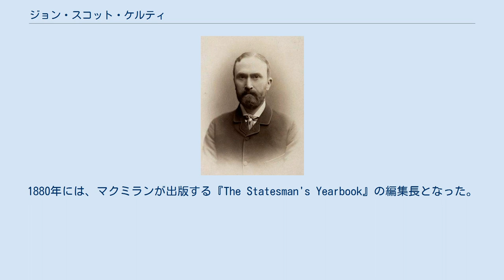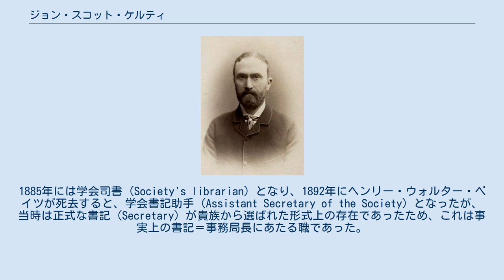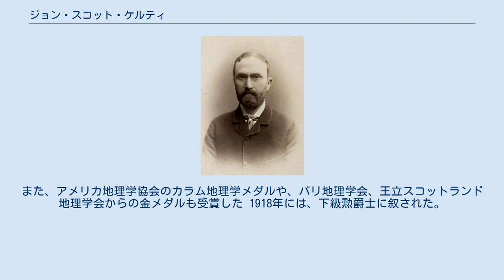ジョン・スコット・ケルティ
セント・アンドルーズ大学出身の人物
サー・ジョン・スコット・ケルティ（Sir John Scott Keltie FRGS RSS、1848年3月29日 - 1927年1月12日）は、おもに王立地理学会における活動で知られる、スコットランドの地理学者。
 ケルティは、ダンディーに生まれ、パースで学校教育を受けた。
大学は、セント・アンドルーズ大学とエディンバラ大学に学んだ。
さらに、エディンバラのスコットランド一致長老教会の神学校 (Theological Hall) にも学んだが、聖職には進まなかった。
 1871年にロンドンへ移り住んでマクミラン出版社に勤め、1973年に学術誌『ネイチャー』の副編集長となったが、やがてその傍ら、地理学に関する記事を『タイムズ』紙に寄稿するようになった。
1880年には、マクミランが出版する『The Statesman's Yearbook』の編集長となった。
 1883年、ケルティは王立地理学会に入会し、程なくして学会活動に深く関わるようになった。
1884年には地理教育調査員 (Inspector of Geographical Education) に任じられ、イギリスにおける地理教育の状況を検討する作業を行い、影響力が大きかった150ページの報告書をまとめた。
1885年には学会司書 (Society's librarian) となり、1892年にヘンリー・ウォルター・ベイツが死去すると、学会書記助手 (Assistant Secretary of the Society) となったが、当時は正式な書記 (Secretary) が貴族から選ばれた形式上の存在であったため、これは事実上の書記＝事務局長にあたる職であった。
ケルティが最初に取り組んだ仕事のひとつは、『Proceedings of the Royal Geographical Society』を復活させる形で、1893年に『Geographical Journal』を創刊し、より広い読者に訴えかけることであった。
1896年には、正式に書記に就任した。
 ケルティは、1915年に学会書記を退職し、アーサー・ロバート・ヒンクスが後任となったが、ケルティは、ヒンクスとともに『Geographical Journal』の共同編集者として1917年まで名を連ねた。
 ケルティは、1927年にロンドンで死去した。
 ケルティは、その長い経歴の間に、様々な賞を贈られた。
1917年には、王立地理学会からヴィクトリア・メダルを贈られた。
また、アメリカ地理学協会のカラム地理学メダルや、パリ地理学会、王立スコットランド地理学会からの金メダルも受賞した 1918年には、下級勲爵士に叙された。
 2016年の映画『ロスト・シティZ 失われた黄金都市』では、クライヴ・フランシスがケルティを演じた。